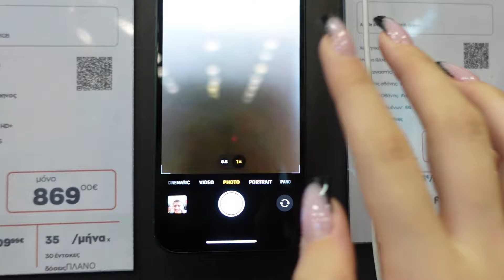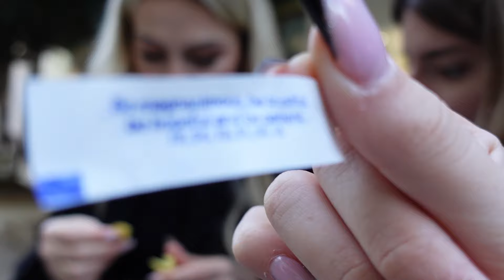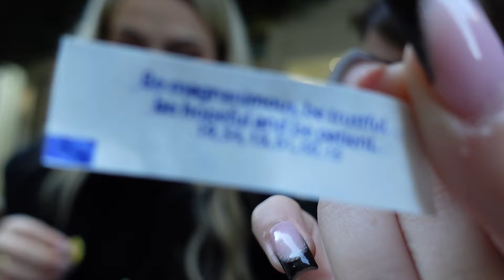Vlog nga Eli Day3//Ngelem gjith diten jashte//Dezi ushqen Ioannen 😅//Kush shau Donin//Dezi Lami